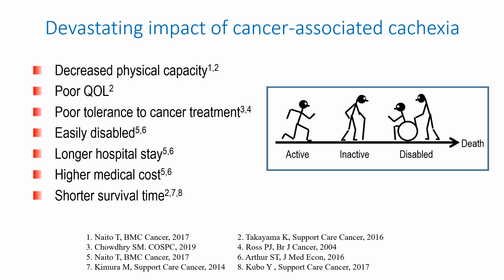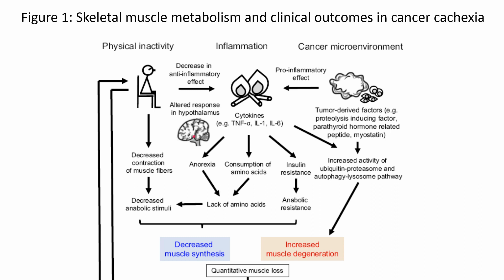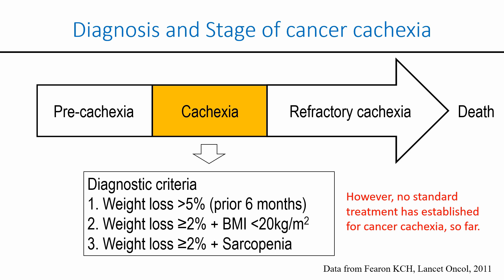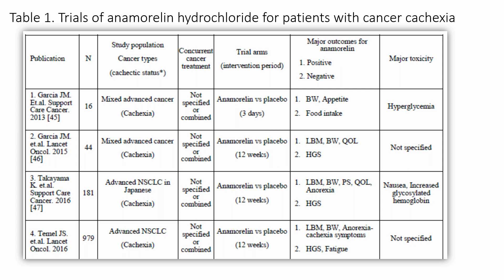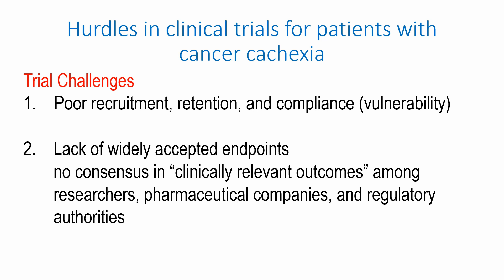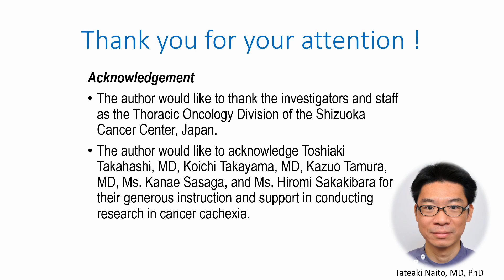Emerging treatment options for cancer-associated cachexia - Video abstract [ID 196802]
Video abstract of a review paper "Emerging Treatment Options For Cancer-Associated Cachexia: A Literature Review&rdquo; published in the open access journal Therapeutics and Clinical Risk Management by Tateaki Naito. Cachexia is a disease that has been recognized since antiquity; however, research
in this area has recently increased. Promising new agents, including anamorelin hydrochloride,
have been tested in large randomized controlled studies, and multidrug as well as
multimodal approaches have been proposed as having the potential to improve outcomes
in patients with cancer cachexia. However, standard treatment remains elusive. This review
summarizes the current literature on treatment of cancer-associated cachexia, showing that
there are challenges associated with conducting clinical trials in such patients. First, poor
recruitment, retention, and compliance among cachectic patients cause research delays.
Second, the lack of consensus regarding clinically meaningful endpoints impedes standardization
of study designs and results. Further consideration is needed to identify the most
suitable study design and endpoints, which can lead to the development of pharmacological
and nonpharmacological interventions that improve patients&rsquo; prognosis and outcomes.